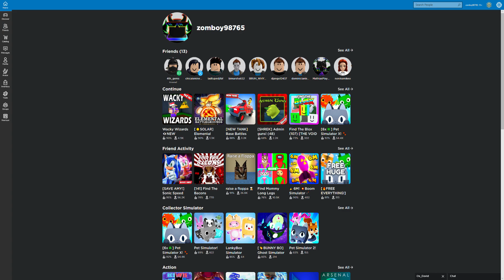Roblox wacky wizards